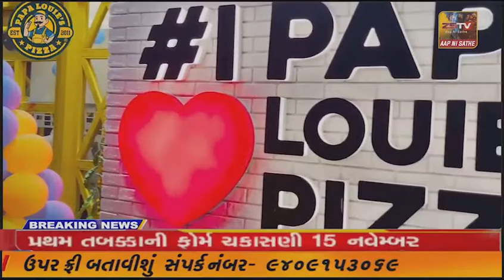સંખેડા વિધાનસભા કોંગ્રેસના ઉમેદવાર ધીરુભાઈ ભીલ ની નસવાડી ખાતે પ્રચાર રેલીને ઠેર ઠેર આવકાર